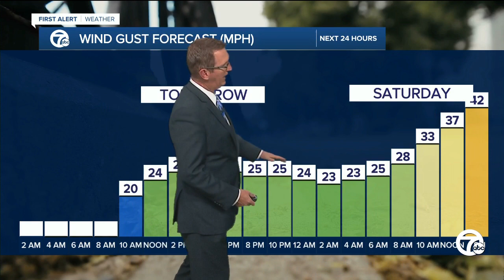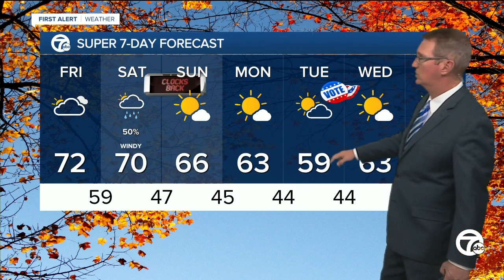Heading to 70 Friday